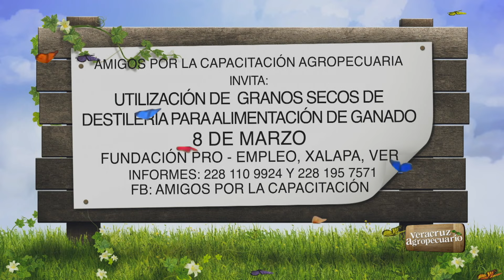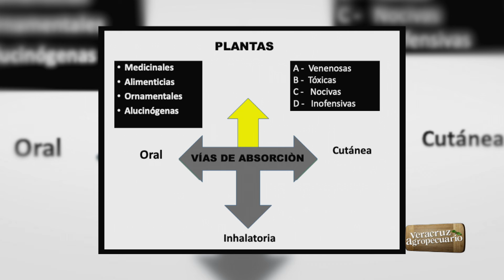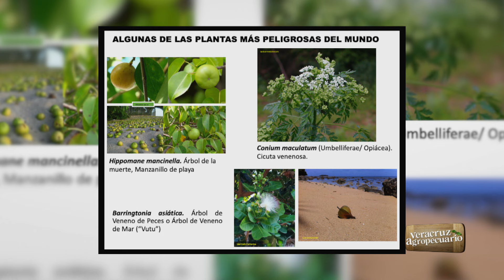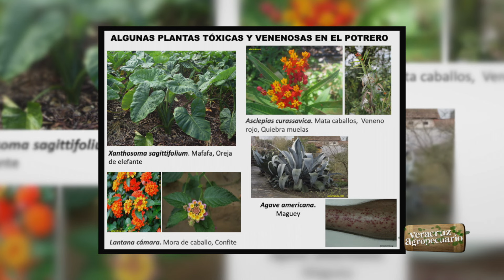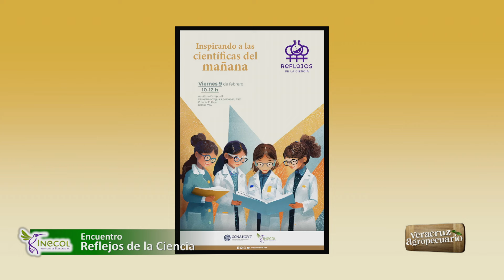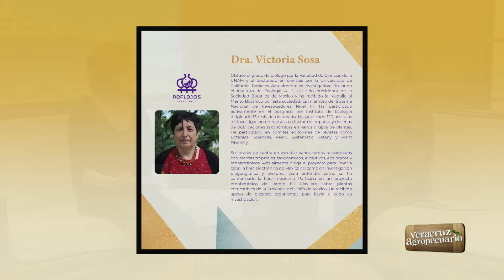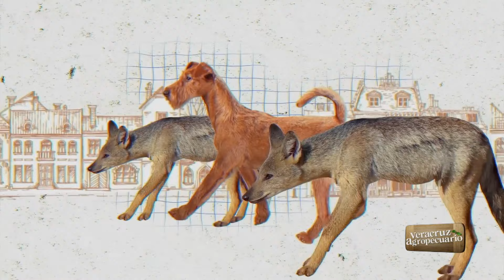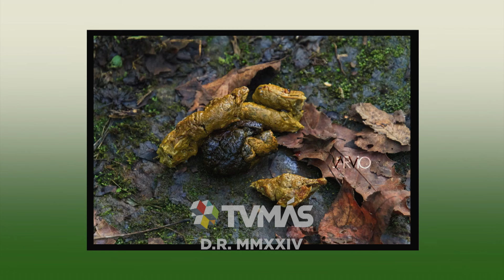Veracruz Agropecuario - Reflejos de la Ciencia y Coyote del Cerro de la Galaxia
Programa transmitido en vivo el jueves 8 de febrero 2024